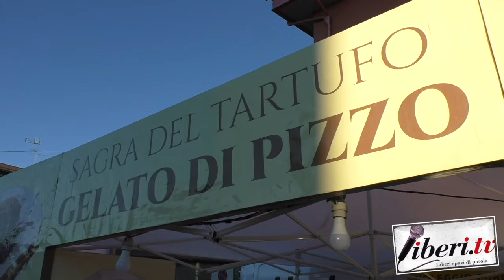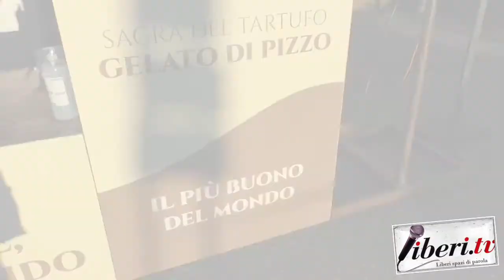Emanuela Talarico, Sindaco di Carlopoli - Sagra del Tartufo Gelato di Pizzo a Carlopoli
Registrato il 2 luglio 2021 a cura di Antonio Abbruzzese